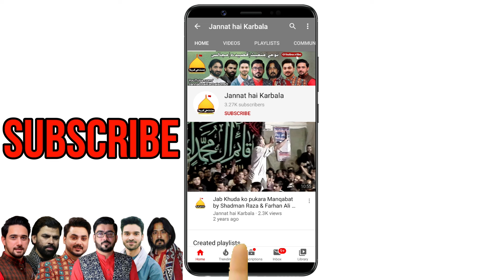Manqabat Mola Ali 2024 | Ali Ali Karna Nain Bhulna | Farhan Ali Waris | Qasida Mola Ali | 13 Rajab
"Ali Ali Karna Nain Bhulna" is a soul-stirring manqabat recited by Farhan Ali Waris, a renowned Pakistani Manqabat and Qasida Khuwan . The manqabat is a heartfelt expression of love and devotion towards Mola Ali (AS), the cousin and son-in-law of Prophet Muhammad (SAW).

Date: 17 Rajab 2024
Location: Chah Miran, Lahore

mola ali manqabat 2024
mola ali manqabat lyrics
mola ali manqabat farhan ali waris
ali ali mola
ali mola ali mola
manqabat imam ali
new manqabat
new mola ali manqabat
ali mola ali dam dam
new manqabat mola ali 2024
ali ali karna nain bhulna
ali ali karna nahi bhulna
ali ali karna
ali ali karna nahin bhulna
ali ali karna zaroor chahida
ali ali karna nahin bhul na
ali ali karna nain bhulna new status 2024
ali ali karna nain bhulna new manqabat 2024
mola ali qasida 2024 | ali ali karna nain bhulna
ali ali karna nai bhulna qasida farhan ali waris
mein karna ali ali dil be ali hai
alialinainbhulna
alialikrnanainbhulna
alialikarnanahinbhulna
new qasida mola ali
new qasida mola ali 2024
mola ali qasida
mola ali qasida 2024
imam ali qasida
imam ali qasida 2024
mola ali new qasida
mola ali new qasida 2024
new qasida
mola ali ki manqabat
qasida mola ali 2024
mola ali qasida new
mola ali qasiday
mola ali qasiday new
mola ali qasida 13 rajab
moula ali qasida
moula ali qasida 2024
qaswida
qasida 2024 new
qasida 2024 13 rajab
kasida
kasida 2024
kabe mein aaj haider karar aa gaye
farhan ali waris nohay
punjabi qasida
punjabi qasiday
punjabi qasida mola ali
new punjabi qasida
new punjabi qasida 2024
punjabi qasida 2024
new punjabi qasiday
qaseeda
punjabi qasiday 2024
Hur Ne Wahin Pe Rakh Diya